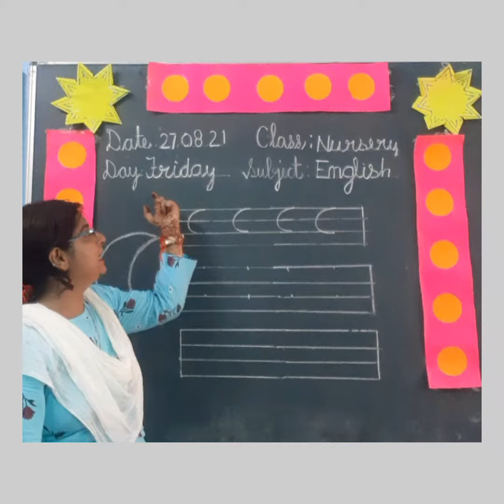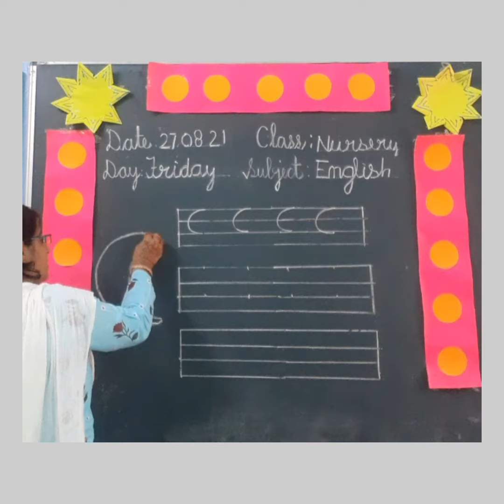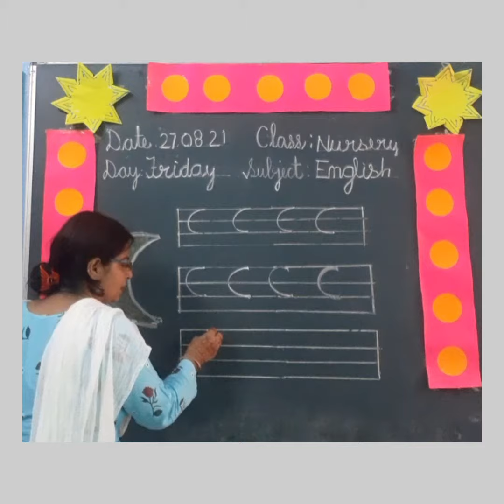English copy no one Half circle Date 27.08.21